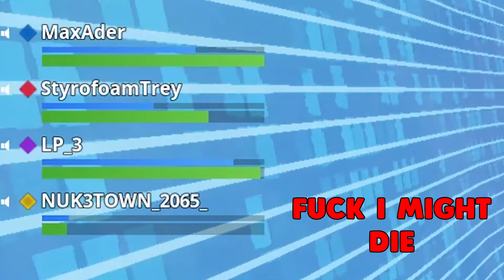One Deadly Mission!